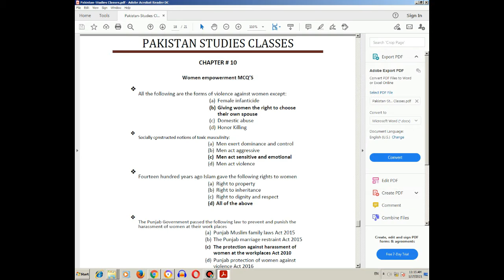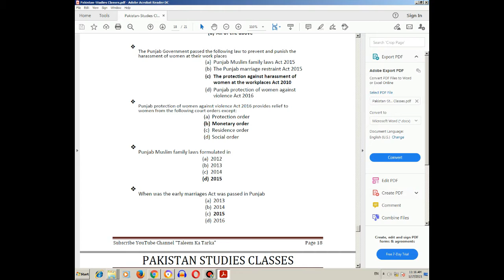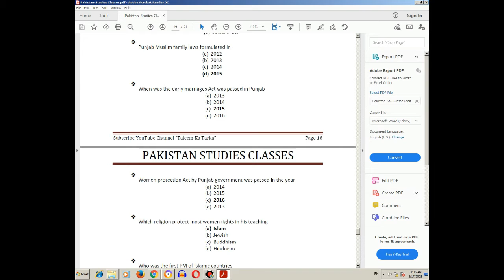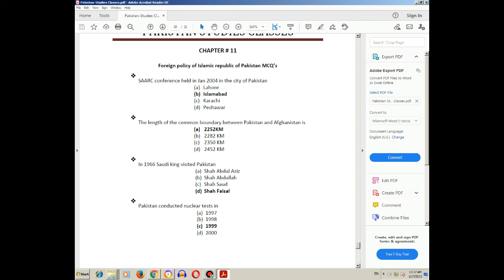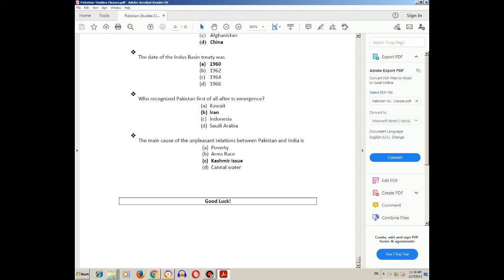Pakistan Studies | Classes | Chapter 10 to 11 | Last from series | English | Urdu | Hindi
This video last video of continue file 1 to 11 chapters. Please it is short video .
FOR EARNING:

SOCIAL MEDIA ACCOUNTS
YouTube Channel Name: Taleem Ka Tarka
Ao! Taleem Ko Aam Karien
Facebook Jobs Group: Jobs For All
Facebook Education Group: Education For All

INSTAGRAM ACCOUNTS:
Channel Account: Instagram: Taleem Ka Tarka
Facebook Group Account on Instagram: Educationforall80